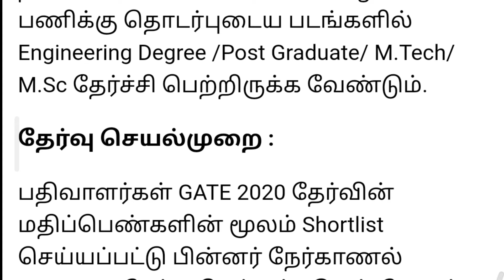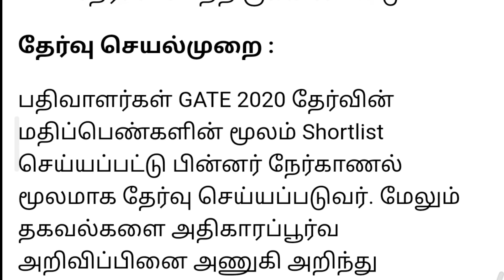ONGC Recruitment 2021 | B.E/M.E/M.Sc/M.Tech | No exam | Governemnt jobs | Freshers can Apply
ONGC Recruitment 2021 | B.E/M.E/M.Sc/M.Tech | No exam | Governemnt jobs | ONGC jobs